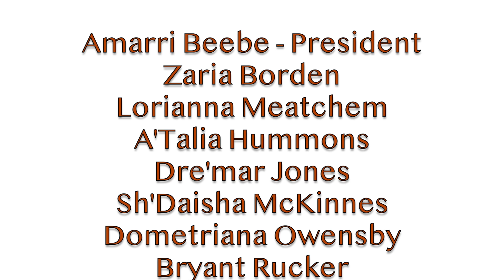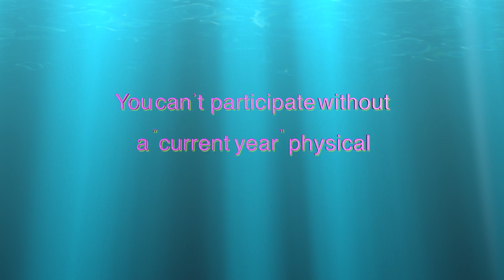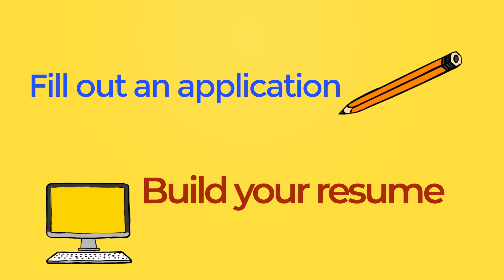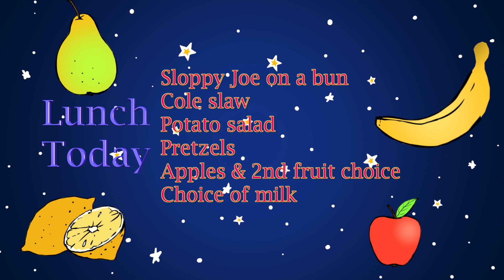8. 28. 19